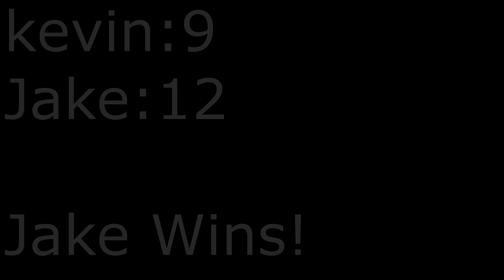Who Do Girls Like Better Jake Paul Or Kevin Diaz?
In this video I will be asking girls who do they like better me or Jake Paul? By the end of the video I will add up all the scores to see who won.